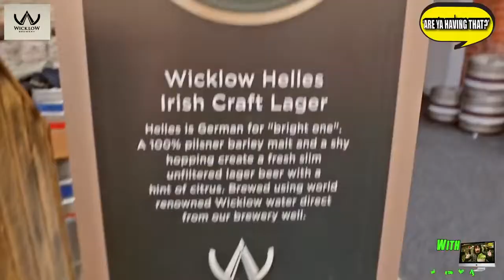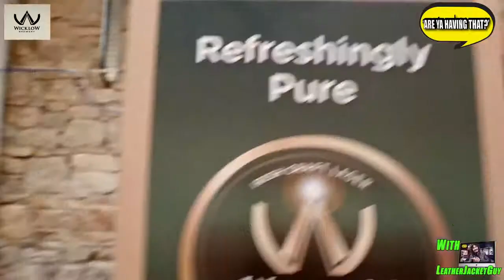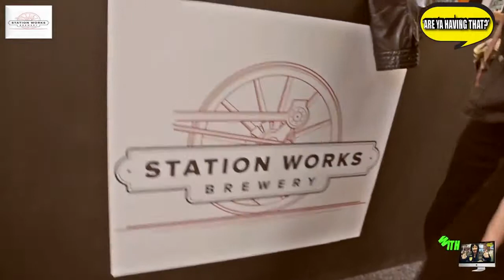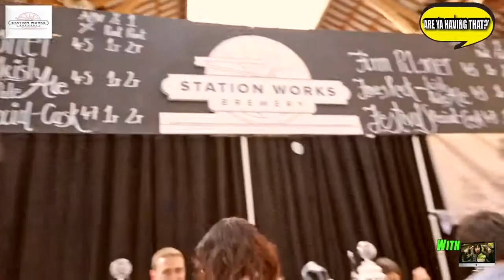Irish Craft Beer Festival 2015